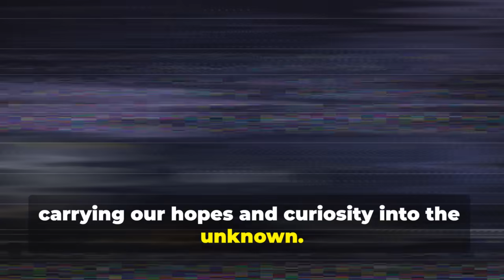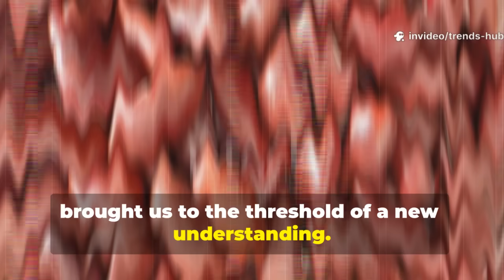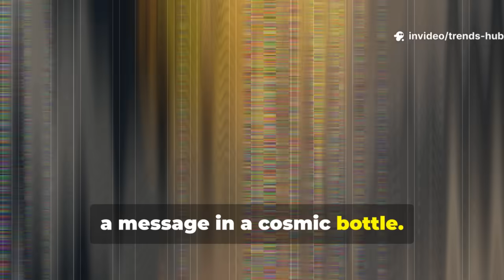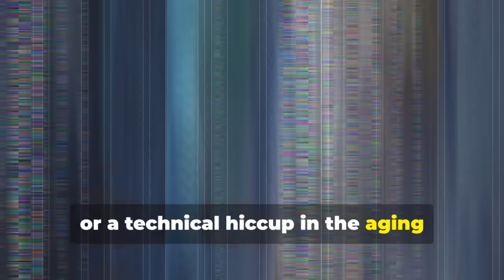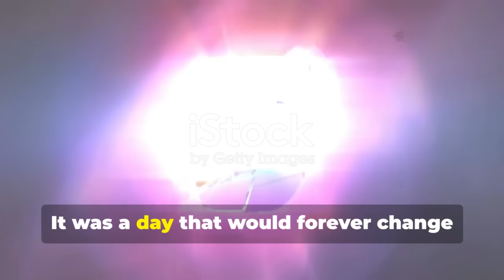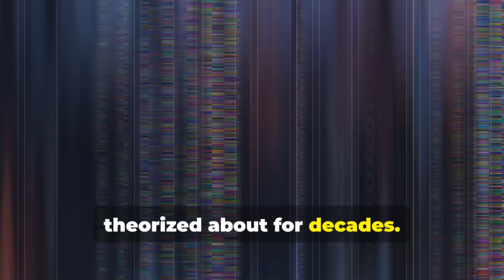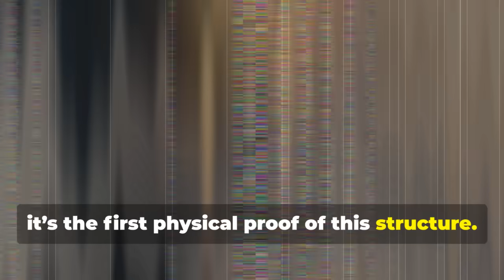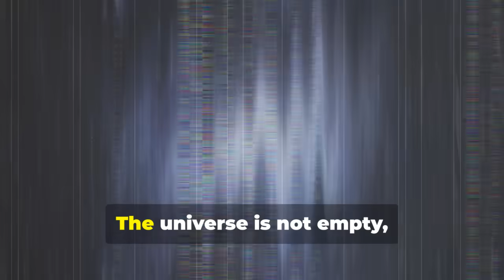Voyager 2’s Stunning Discovery: The Universe Will Never Be the Same!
Voyager 2 has just delivered a groundbreaking message that is reshaping our understanding of the universe! In this video, explore how NASA’s legendary spacecraft detected a massive cosmic filament—a discovery that provides the first direct evidence of the universe’s interconnected web. From its iconic journeys past Jupiter, Saturn, Uranus, and Neptune, to its 2025 passage through this extraordinary filament, Voyager 2 has revealed that interstellar space is far more structured than we ever imagined. Discover how this finding impacts science, philosophy, and culture, inspiring a new era of space exploration and unity.

OUTLINE:

00:00:00 A Whisper from the Void
00:03:01 A Brief History of Voyager 2
00:03:51 Voyager 2's Major Milestones
00:04:29 A Signal from the Interstellar Medium
00:07:24 The Discovery of August 8th, 2025
00:09:55 The 'Cosmic Web' Confirmed
00:10:46 The Global Impact of the Finding
00:11:23 A Word from Dr. Evelyn Reed
00:12:10 Our New Place in the Cosmos